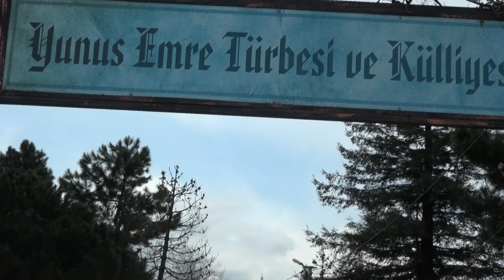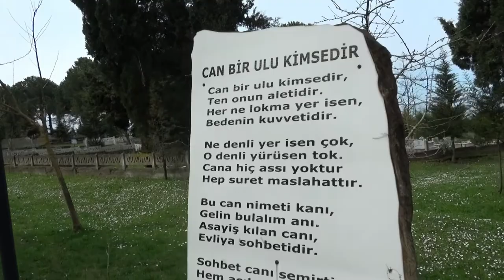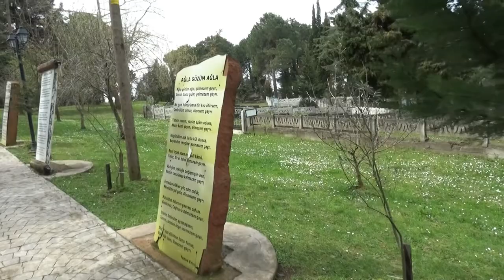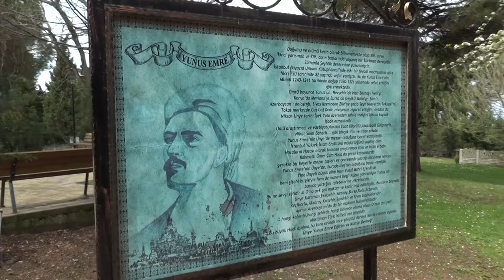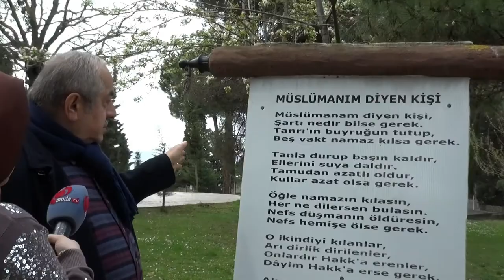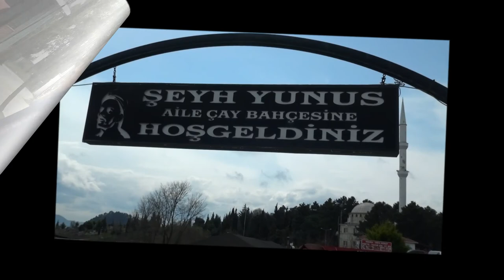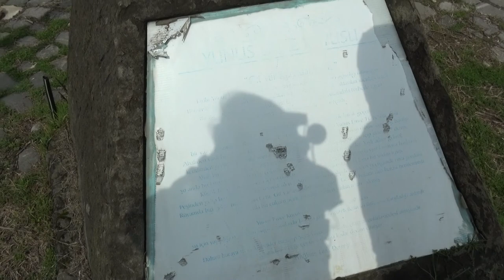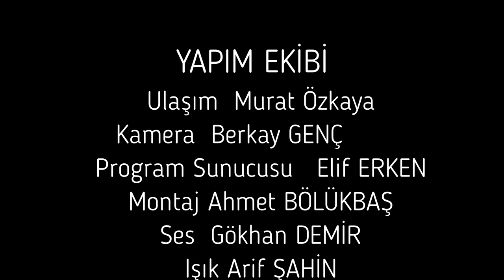ELİF ERKEN İLE GEZ ÖĞREN / YUNUS EMRE TÜRBESİ